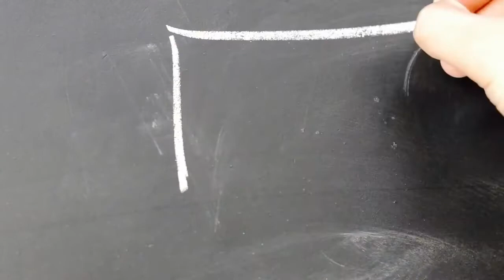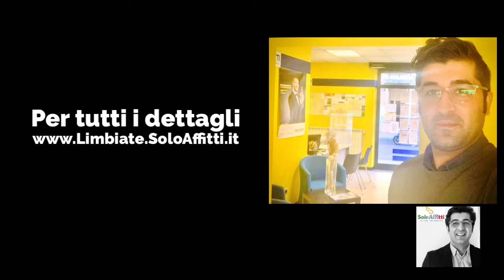VirtualTour - Garbagnate M.se, monolocale arredato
Il ManagerDellAffitto ci presenta un nuovo è meraviglioso Monolocale con cucina separata a GarbagnateMilanese

Nel VirtualTour di MrAffittiBrianza puoi visitarlo subito in modo virtuale!

💶 450 + 96 (spese)

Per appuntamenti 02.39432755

Buona Visita!